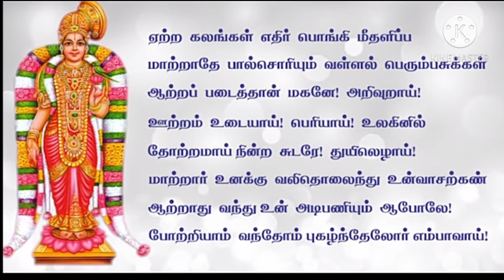ஆண்டாள் அருளிய திருப்பாவை 21ஆம் பாசுரம் பொருளுடன் / மார்கழி 21ஆம் நாள் / ஏற்ற கலங்கள் / Thiruppavai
Song - Etra kalangal

 Written by - Andal naachiyar

 Sang by - S. P. Sethulackhmanan